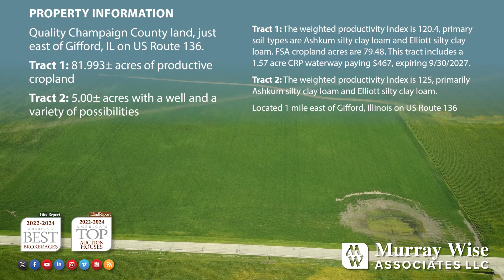Champaign Co , Illinois Farmland Auction 30sec Version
Auction
Auction Time: Wednesday, November 13th at 10:00 AM CT
German Fall Festival Building 101 S Main St Gifford, IL 61847
Bidding Procedure
The Property will be offered in an in-person and virtual online auction format in two individual tracts in two separate rounds of bidding. In Round 1, bids will only be taken on Auction Tract 1 and in Round 2, bids will only be taken on Auction Tract 2. The tracts will not be able to be combined and bid on as a single unit. Bidding will be on a dollars per acre basis. Final purchase prices will be calculated by multiplying surveyed acreage by the high bid amounts for the respective tracts. Bidding and livestream viewing will be available
REGISTRATION
All online bidders are required to register on or before Noon CT on Tuesday, November 12, 2024. Once the online registration form is filled out it will be automatically sent to Murray Wise Associates LLC for approval to allow bidding. Auction company may request a letter of recommendation from prospective bidder’s financial institution stating funds are available for the 10% deposit and that bidder has the financial capacity for final purchase.
Property Description:
87± Acres of quality Champaign County farmland, located just east of Gifford, IL on US Route 136. This property is located in Section 36 of Harwood Township, Champaign County, IL.
Tract 1:
82± Acres located in Section 36 of Harwood Township, Champaign County, IL. The weighted productivity index is 120.4, primary soil types are Ashkum silty clay loam and Elliott silty clay loam. FSA cropland acres are 79.48. This tract includes a 1.57 acre CRP waterway paying $467, expiring 9/30/2027.
Tract 2:
5± Acres located in Section 36 of Harwood Township, Champaign County, IL. The weighted productivity index is 125, primarily Ashkum silty clay loam and Elliott silty clay loam. This tract also features a water well.